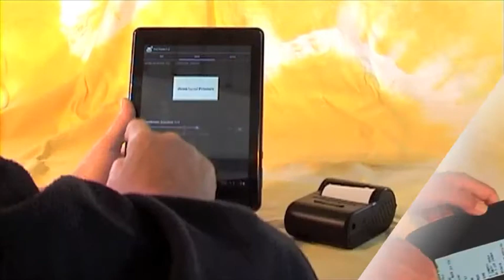Pos Printer 1.0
Presentation video for Pos Printer application for Android